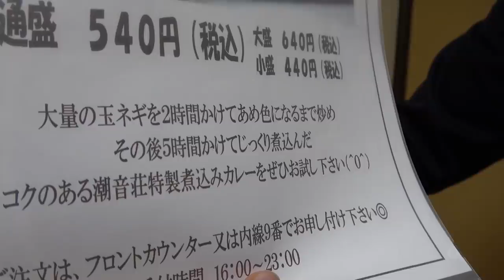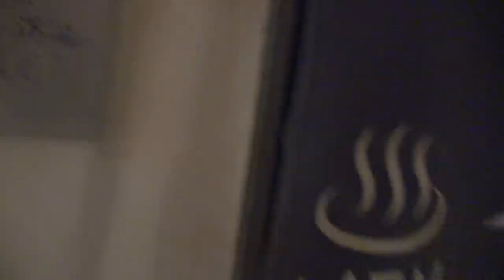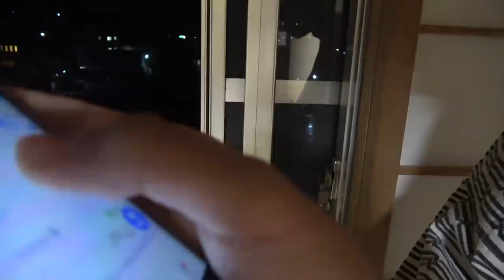【長崎県】激安＆絶景 すばらしいビジネスホテル 早岐・潮音荘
2019年10月31日